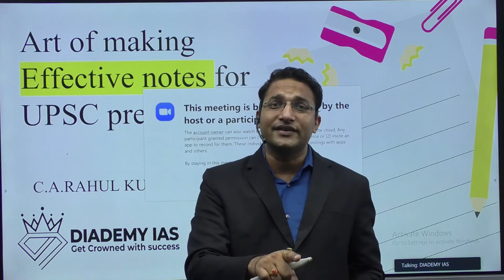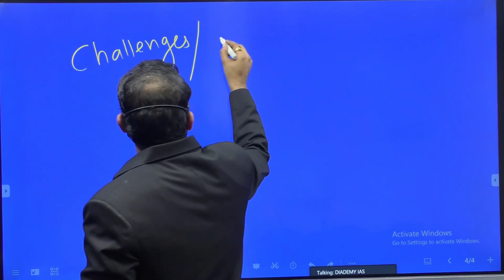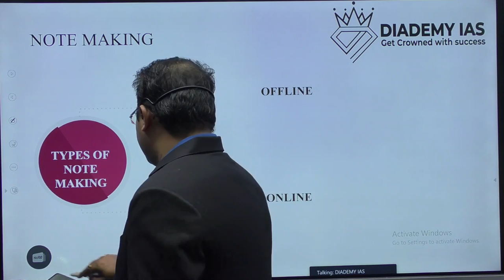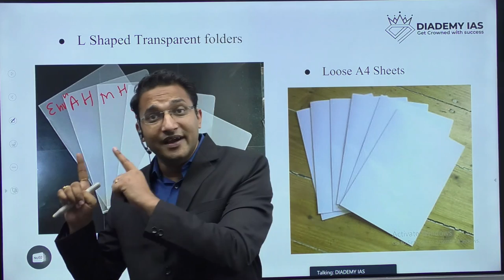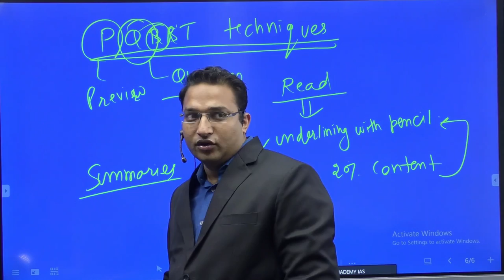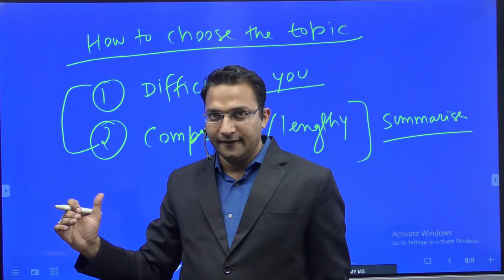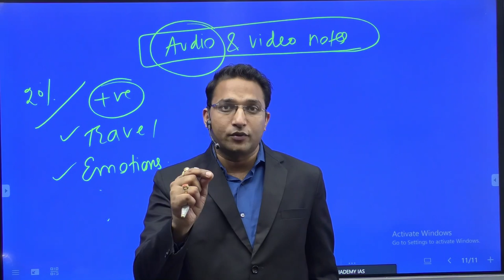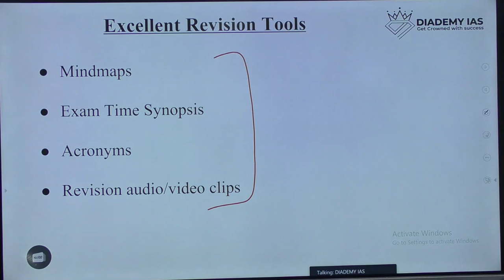How to Make Effective Notes for UPSC IAS | UPSC IAS Notes Preparation Strategy 2023 | Diademy IAS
How to Make Effective Notes for UPSC  IAS | UPSC IAS Notes Preparation Strategy 2023
Allways students suffer to create an effective notes, lack of experience they can't create a good notes for UPSC CSE preparation.

This video lecture totally based on how to create effective notes for UPSC. After this lecture you can develop herself/himself you own notes for the IAS exam.